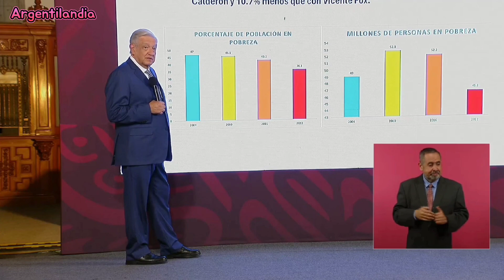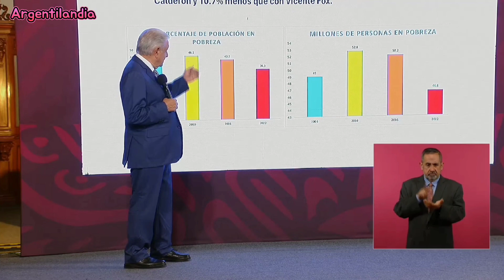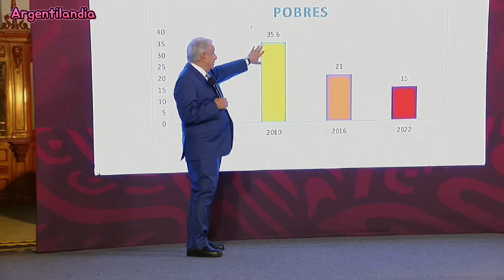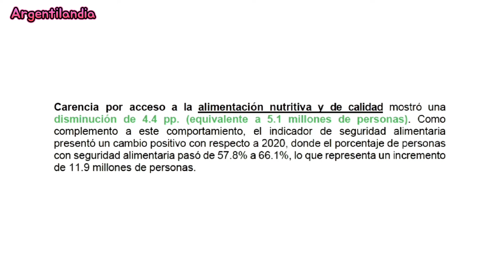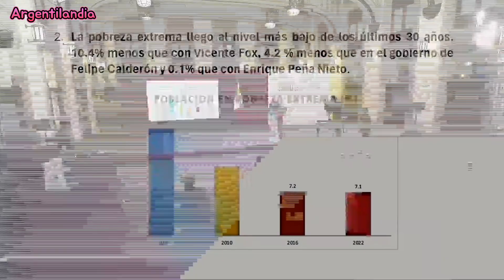AHORA TODO TIENE SENTIDO! AMLO LOGRA DISMINUCIÓN HISTÓRICA DE LA POBREZA EN MÉXICO!